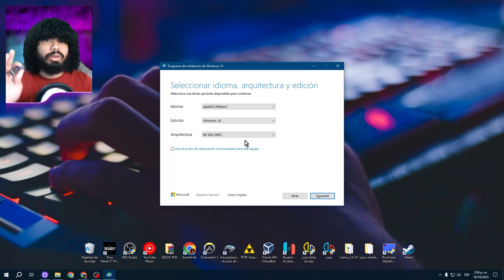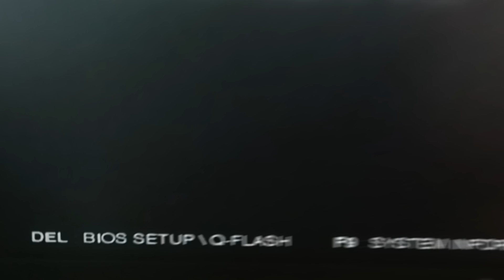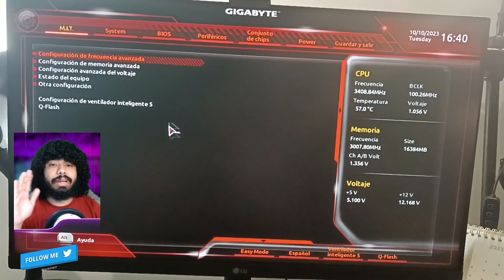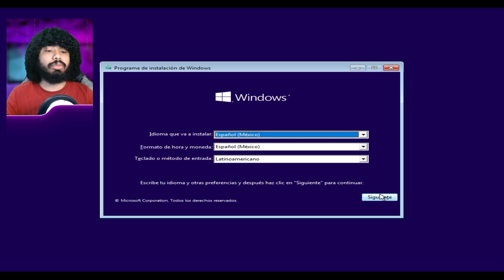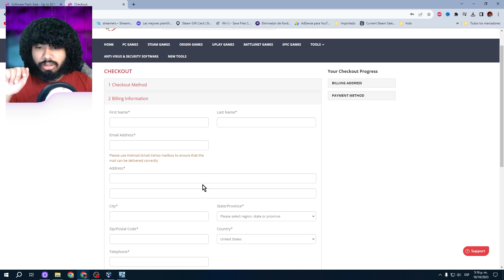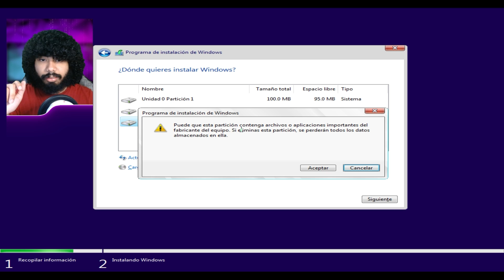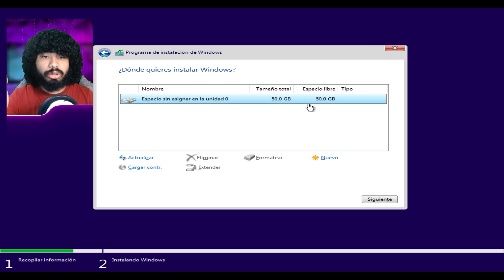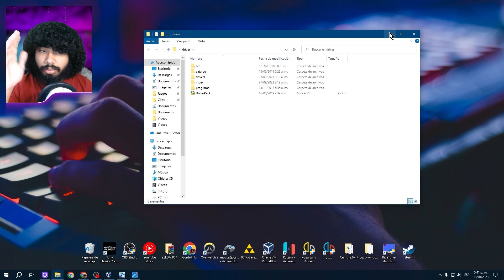Como Instalar Windows Gratis 🥒y Activarlo DE POR VIDA🥒 Keysoff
🎁 KeysOff

¡Bienvenidos! En este tutorial, les mostraré cómo pueden instalar Windows 10 y11 completamente gratis en este 2023 y activarlo de forma legal.
¡Finalmente, la solución que buscabas para activar Windows y Office de forma legal y permanente ha llegado! Si estás cansado de enfrentar virus tras cada instalación o simplemente deseas asegurarte de tener versiones genuinas y libres de complicaciones, ¡has llegado al lugar correcto! En este video te mostramos cómo obtener licencias legítimas de Windows y Office a precios más asequibles que un café. Además, te brindamos un paso a paso para activarlas y consejos útiles.
Activación Legal y Libre de Riesgos:
No más problemas con activaciones dudosas. Aprende cómo obtener tus licencias oficiales de Windows y Office en nuestra guía simplificada. Olvídate de los riesgos y asegúrate de disfrutar de la funcionalidad completa y la seguridad que necesitas. Todo con la página Keysoff que cuenta con grandes descuentos y patrocina este video, keysoff es la mejor opción si de licencias oem de windows y office se trata.

Keys de Windows y Office
Conseguir licencias de windows baratas
Keysoff licencias super baratas
Como comprar licencias de Windows y office al 50%
Como activar Windows
Recuperar Keys de Windows